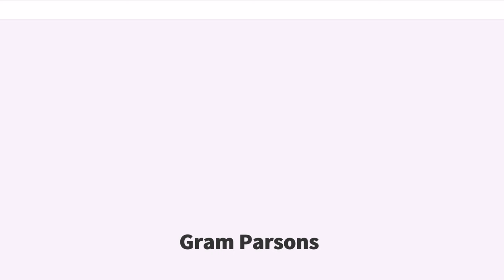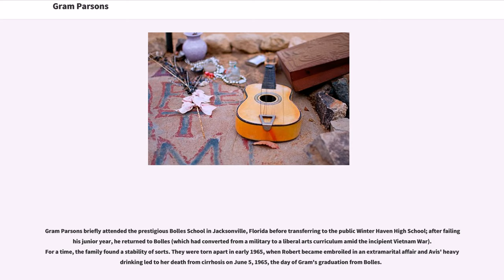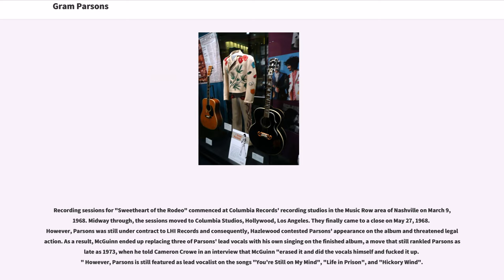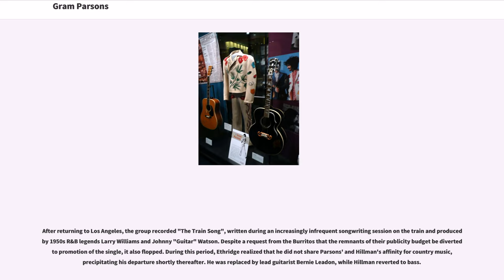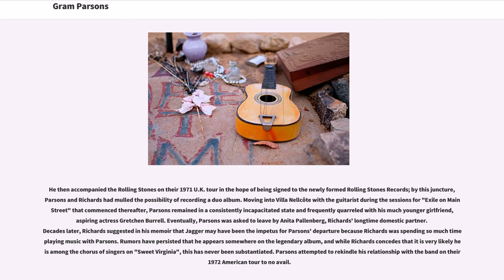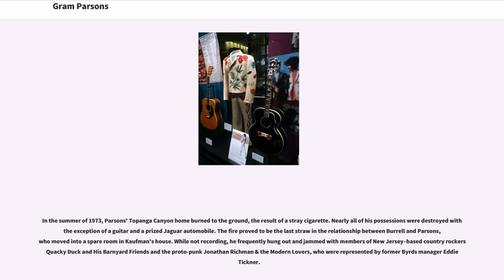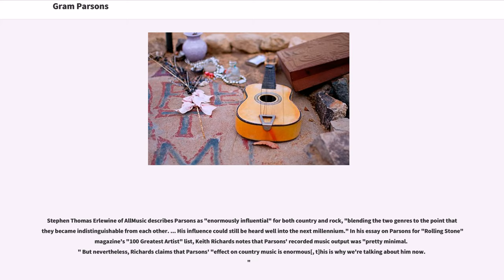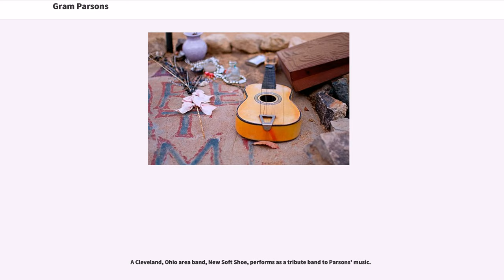Gram Parsons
Ingram Cecil Connor III (November 5, 1946 – September 19, 1973), known professionally as Gram Parsons, was an American singer, songwriter, guitarist, and pianist. Parsons is best known for his work with the Byrds and Flying Burrito Brothers. He also popularized what he called "Cosmic American Music", a hybrid of country, rhythm and blues, soul, folk, and rock. He recorded as a solo artist, and with the International Submarine Band, The Byrds, and The Flying Burrito Brothers. His relatively short career was described by AllMusic as "enormously influential" for country and rock, "blending the two genres to the point that they became indistinguishable from each other."

Parsons was born in Winter Haven, Florida, and developed an interest in country music while attending Harvard University. He founded the International Submarine Band in 1966 and, after several months of delay, their debut album "Safe at Home" was released in 1968 (by which time the group had disbanded). Parsons joined The Byrds in early 1968, and played a pivotal role in the making of the seminal "Sweetheart of the Rodeo" album. After leaving the group in late 1968, Parsons and fellow Byrd Chris Hillman formed The Flying Burrito Brothers in 1969, releasing their debut, "The Gilded Palace of Sin", the same year. The album was well received but failed commercially. After a sloppy cross-country tour, they hastily recorded "Burrito Deluxe". Parsons was fired from the band before its release in early 1970. He soon signed with A&M Records, but after several unproductive sessions he canceled his intended solo debut in early 1971. Parsons mo...